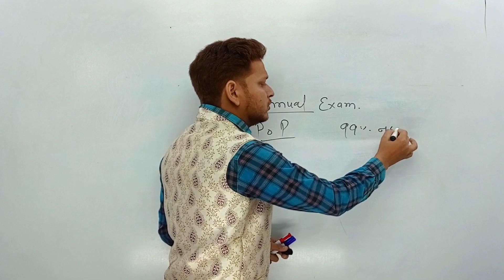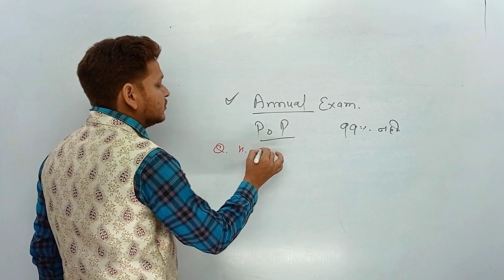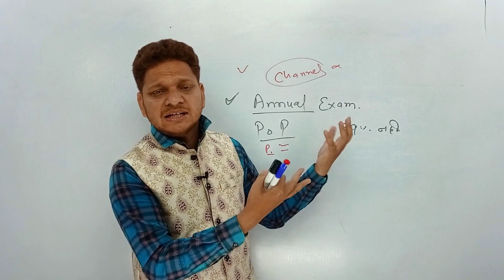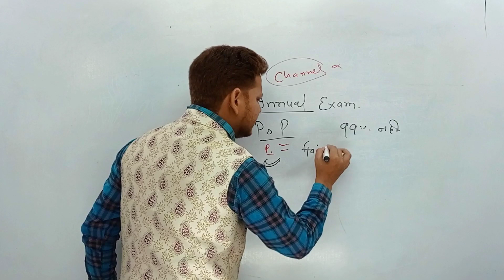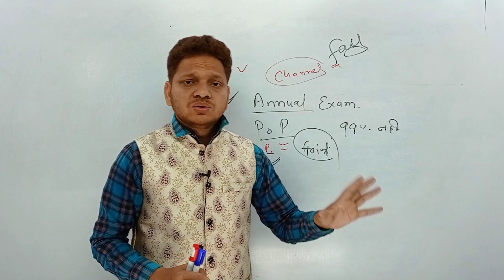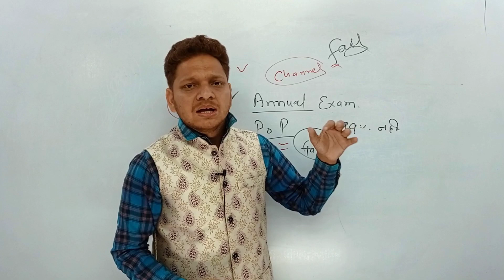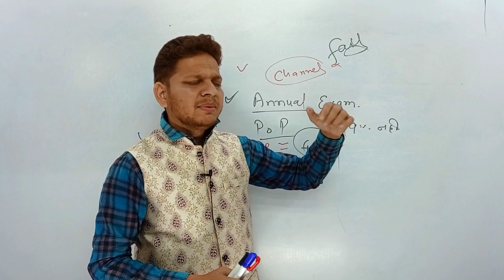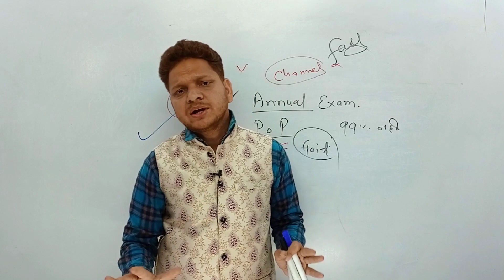सभी विद्यार्थी फ्राड लोगों से दूर रहें ! Motivational Video ! Mp Board Students